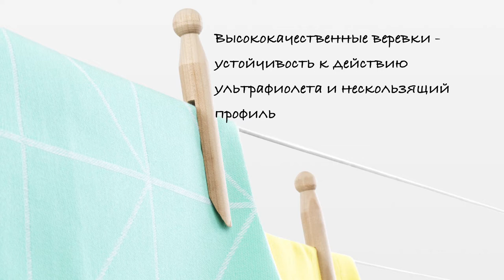Brabantia - Уличная сушилка Essential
Сушка белья на свежем воздухе – это естественный бережный уход за бельем, забота об окружающей среде и экономия денег.

Уличная сушилка Essential имеет простой и удобный «зонтичный» механизм сложения, систему натяжения с фиксацией в двух положениях и всегда туго натянутые веревки.

Высококачественные веревки устойчивы к действию ультрафиолета и имеют нескользящий профиль. Предусмотрена удобная замена каждой веревки по отдельности.

На всех направляющих предусмотрены специальные отверстия для плечиков - идеальное решение для сушки деликатных изделий.

Сушилка имеет прочную петельку для подвешивания и удобна в хранении.

В комплект входит пластиковое основание с закрывающимся отверстием для установки в бетон, позволяющее разместить сушилку в саду или на террасе, не создавая препятствий. Отдельно можно приобрести металлическое основание для установки сушилки в грунт без бетона.